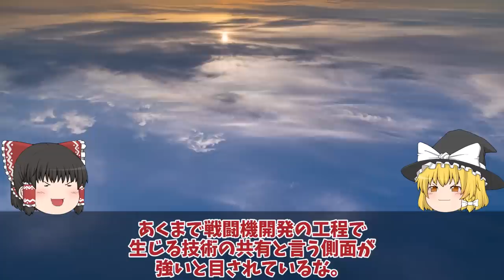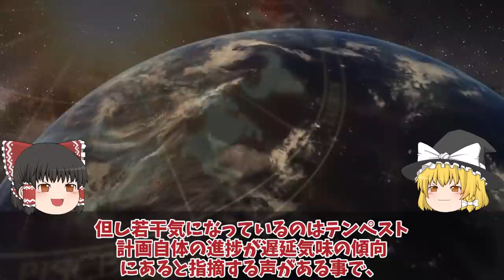F3戦闘機開発は双発エンジン機体も小型化IHIが開発したXF9推力15t超え!F3エンジンはロールス・ロイス社?【ゆっくり解説・軍事News】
引用・転載「出典：海上自衛隊ホームページ」
引用・転載「出典：航空自衛隊ホームページ」
引用・転載「出典：陸上自衛隊ホームページ」